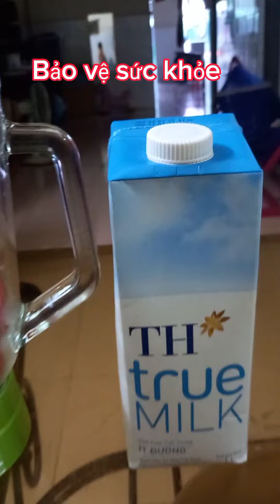SINH TỐ DÂU RẤT TỐT CHO SỨC KHỎE NHA CÁC BẠN ! 🤗😆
Xin mời các bạn thưởng thức sinh tố dâu với gia đình mình nhé ! 😀😄